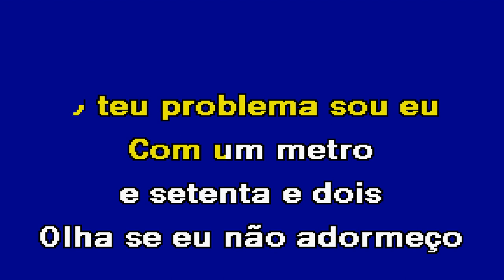O TEU PROBLEMA SOU EU Élvio Santiago Karaoke